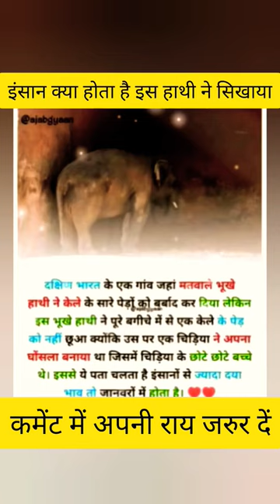इंसानियत हाथी से सीखो